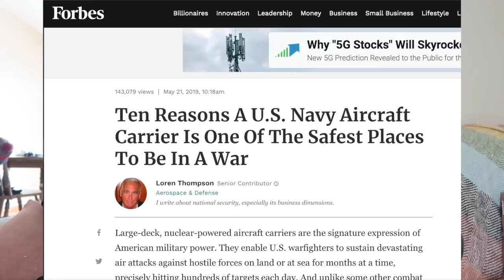Ten Reasons A U.S. Navy Aircraft Carrier is one of the Safest Places to be...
road to 200k ,, reacting to forbes article top 10